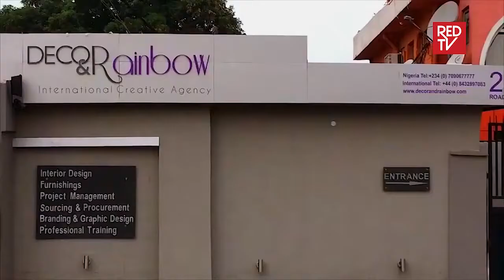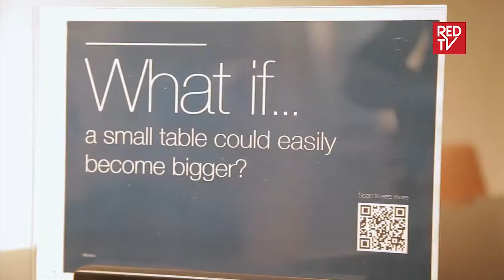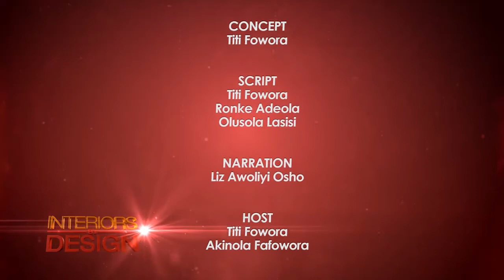INTERIORS BY DESIGN EPISODE 10 - part 1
The competition reaches fever pitch as the show draws to a close. Titi Fowora as usual takes us on an interesting ride through the amazing world of Interior Design.